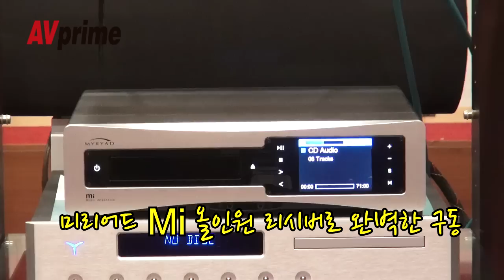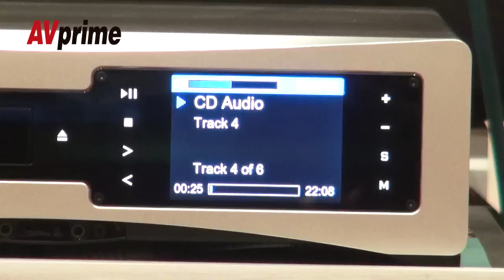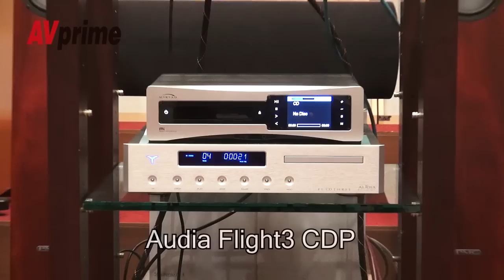Xavian Mediterranea(자비안 메디테라니아) 시연 영상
This is Xavian Mediterranea Floor Standing Speaker Performance. 자비안의 대형 밀폐형 스피커 메디테라니아 스피커 시연 영상입니다.